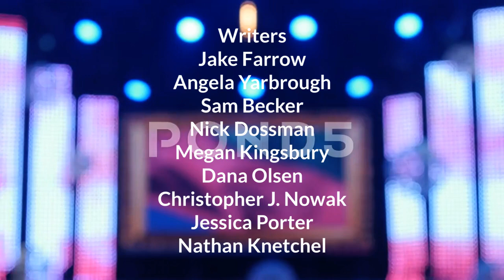Timmy Turner Live!: Episode 28 Credits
Opening Monologue: Make-Up Tips with Trixie and Tootie
The Super Duper Sumos' Dance
1st Guest Interview: The Miz
Important News with A.J.
2nd Guest Interview: Brock Lesnar
Joke's on Francis
3rd Guest Interview: Andrea Barber
Closing: Wheel of Prizes